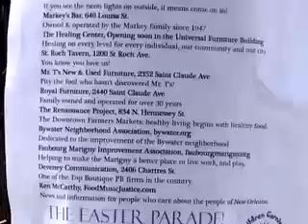Easter Parade St. Claude New Orleans 2008